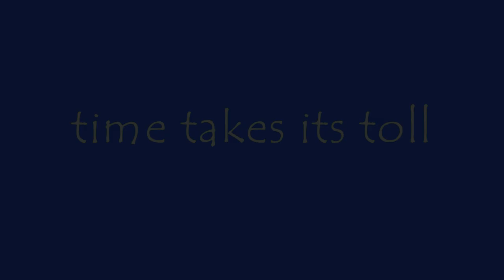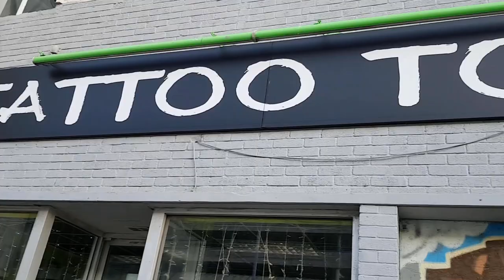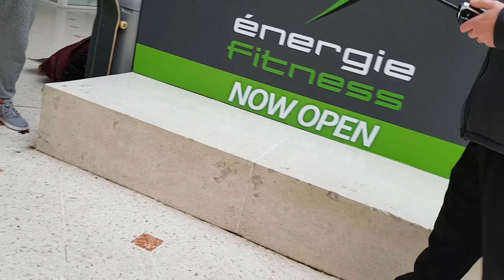EP06 GETTING KICKED OUT TTIT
January edit 2019 TTIT few spots from around Plymouth and exeter special guests adam freeman and Jeverett